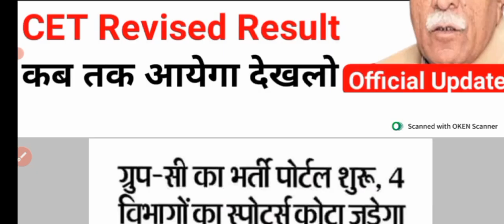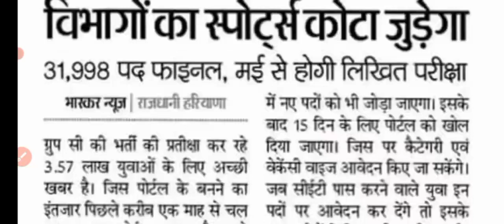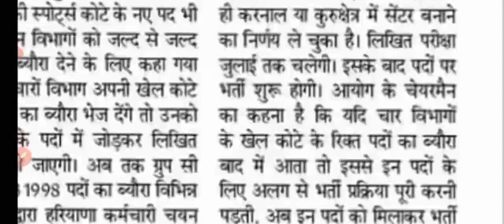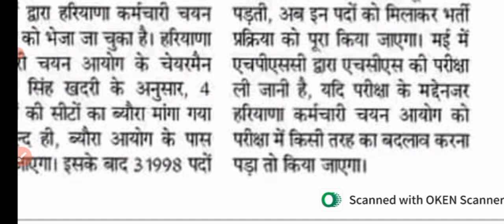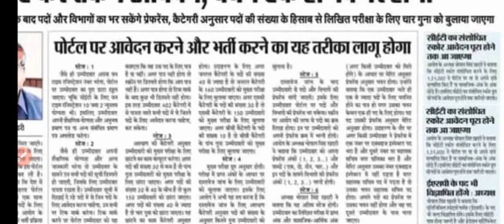Haryana Cet only qualify update ! Cet Mains पोर्टल शुरू चयन कैसे होगा ! Cet Revised Result update !